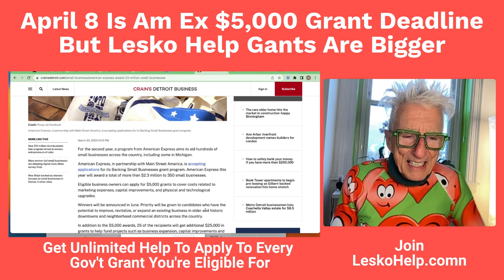April 8 Is Am Ex $5,000 Grant Deadline But Lesko Help Gants Are Bigger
Join LeskoHelp.com